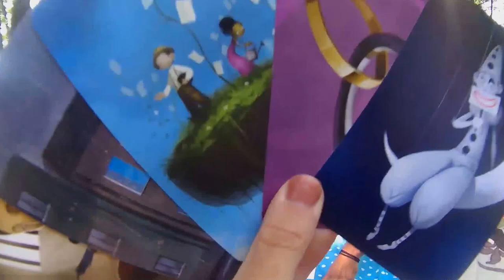Wengo 2015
utwór: Crystal Fighters - In the Summer